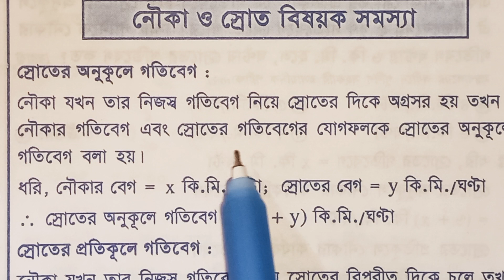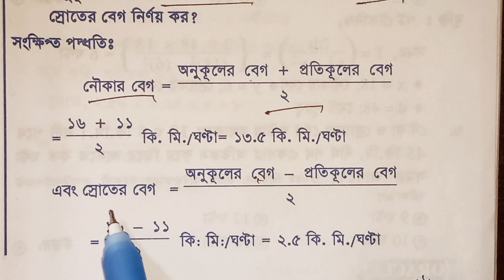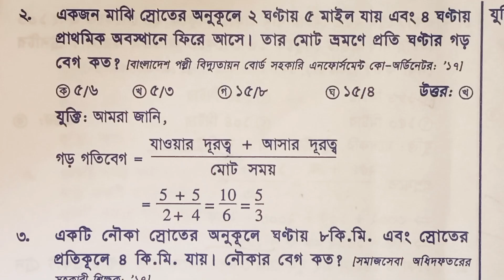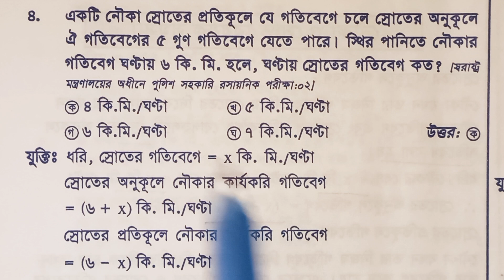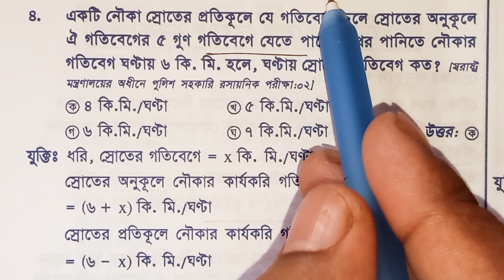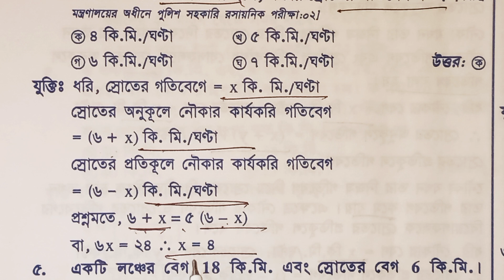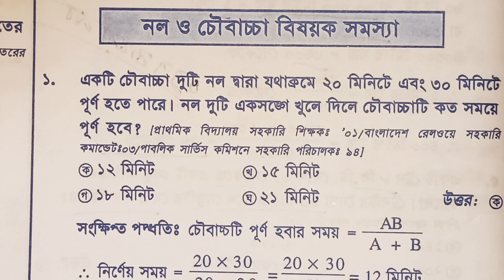(মানসিক দক্ষতা) নৌকা ও স্রোত বিষয়ক সমস্যা / বিগত বছর সমূহের পরীক্ষার প্রশ্নত্তর / bcs / Primary